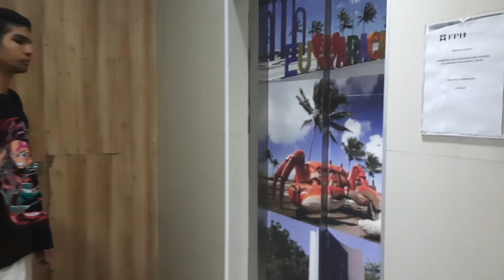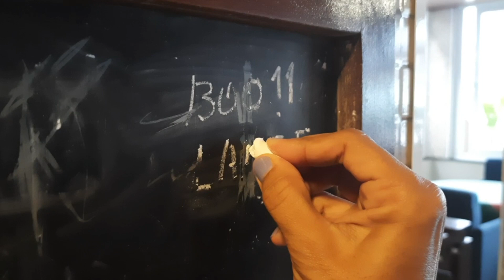Nos no Farol Plaza Hotel Aju -SE Junho 2023 pt 1